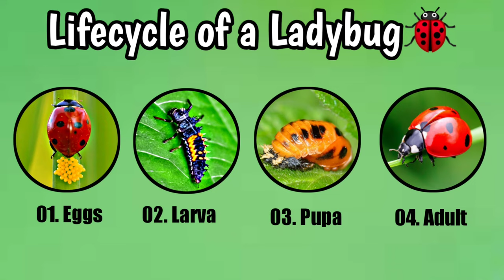LadyBug का जीवन चक्र || Lifecycle Of Ladybug in hindi || Country Darshan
About This Video:-The Ladybug Life-Cycle. The life-cycle of ladybugs has four stages: egg, larva and pupa, and adult. The entire life cycle from egg to adult stages can take about four to five weeks, depending on food supply and weather.